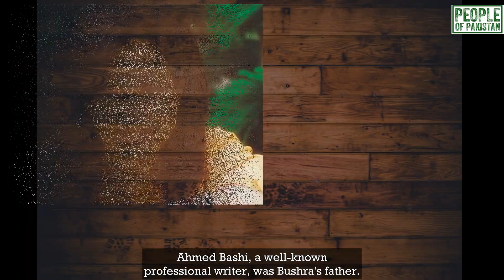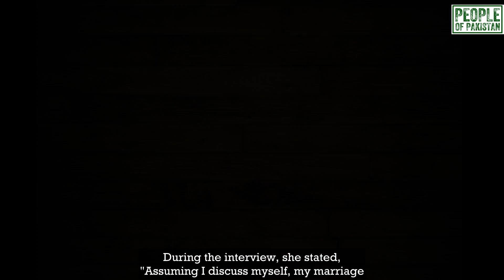Bushra Ansari & her family.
Bushra ansari is one of the favorite comedy actresses of Pakistan.

@sappheiros Thanks for free music.